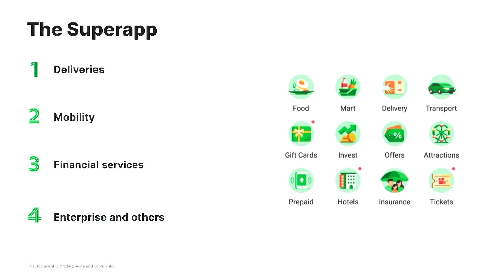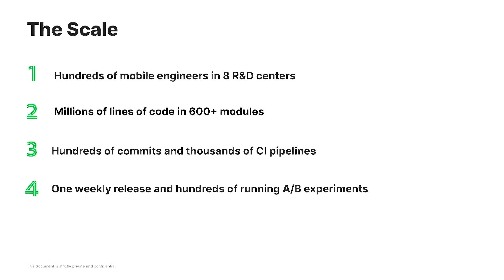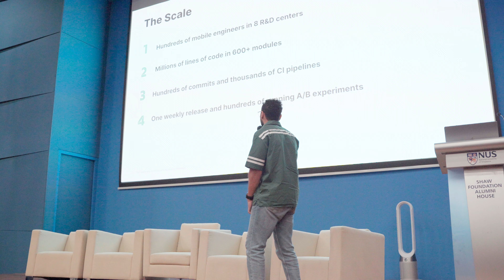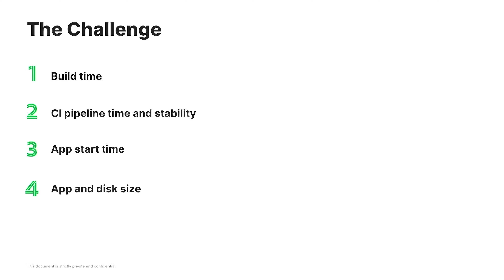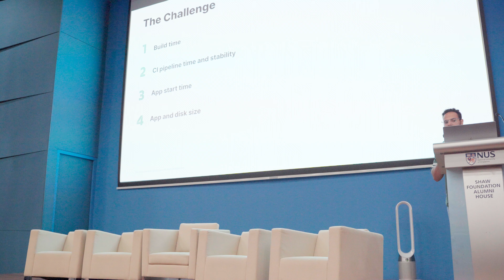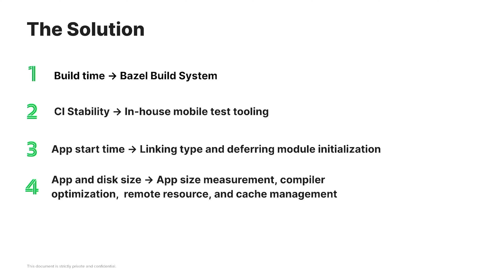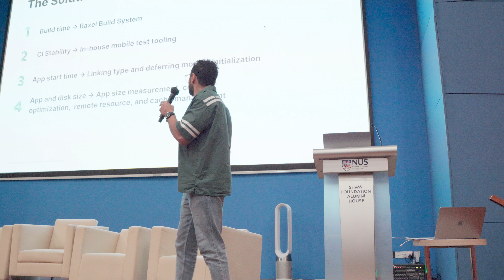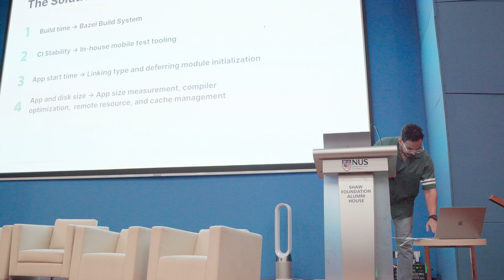Scaling up a Super-App - iOS Conf SG 2023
Speaker: Omar Gawish

Find us @iOSConfSG on Twitter